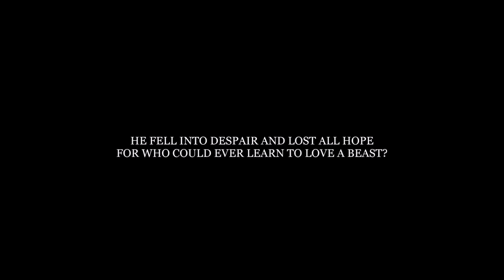The Vampire King's Stolen Heart | Wattpad Book Trailer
SONG: Deep End - Ruelle

STORY DESCRIPTION

❝He fell into despair, and lost all
hope. For who could ever learn to love a beast...❞

"You are MINE! Rose" he said in a husky voice.

"Always yours" I replied looking into his mesmerized eyes .

Soulmates are made for each other will Rose be able to change a heartless monster?

A unique love story which will change the definition of love
Follow their journey of Love.

Made using: Windows Live Movie Maker